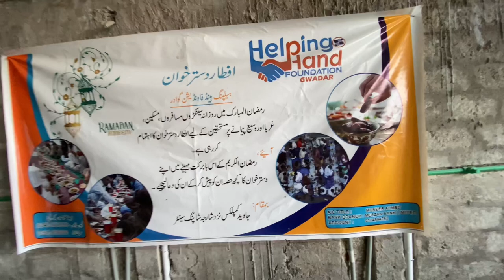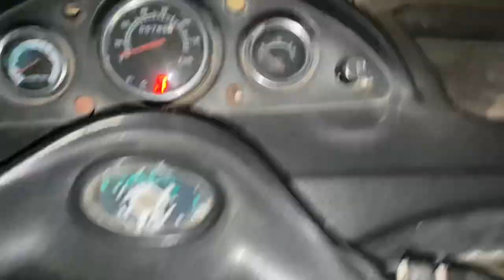helping hand Foundation Dastarkhwan in Gwadar/Fareed Gwadari anita jalil baloch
hi dosto kese ho ap sab tek hoge I'm Fareed baloch from Gwader balochistan Pakistan